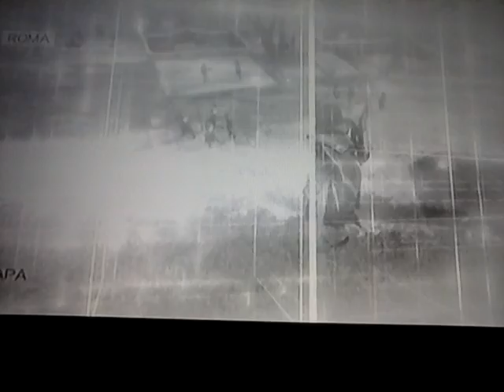AC:Brotherlood: ao fim e alem bandeira#4